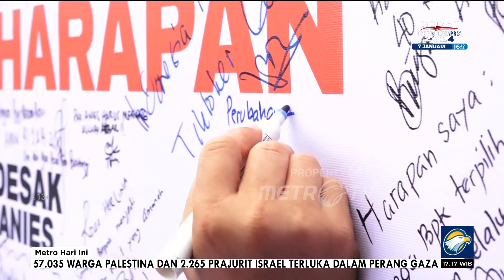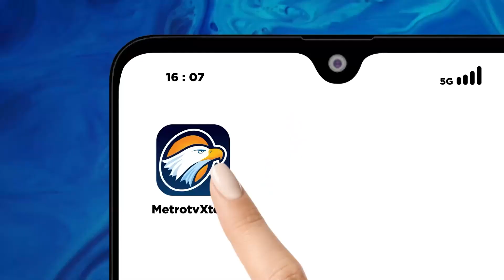Acara Desak Anies Dibatalkan, Anies: Itu Bukan Hal Baru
MetroTV, Acara desak Anies di Istana Basa Pagaruyung, Sumatera Barat mendadak izinnya dibatalkan satu hari sebelum pelaksanaan acara. Anies Baswedan menilai kejadian yang berulang itu merupakan bagian dari perjuangan.